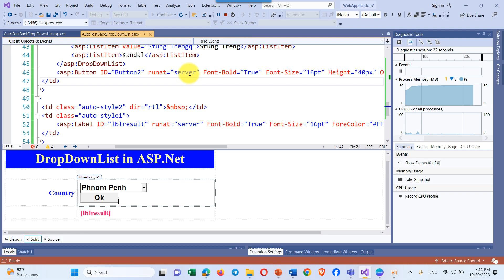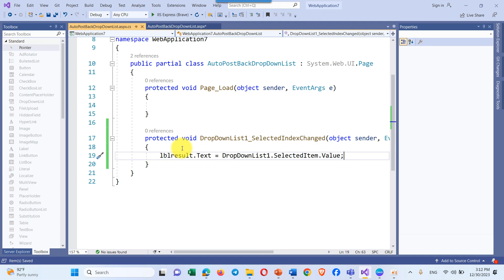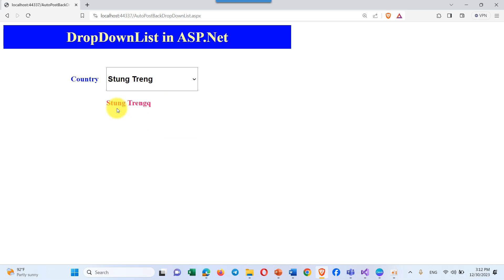AutoPostBack DropDwonList ASP.Net